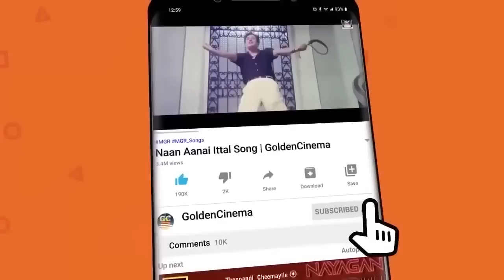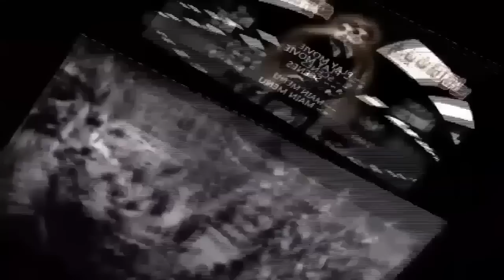இனிமையிலும் இனிமையான MGR காதல் மெலோடிஸ் | MGR Kadhal Melodies | MGR Hits.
Movies
ShortFilms
Special Programs
Events
Movie News